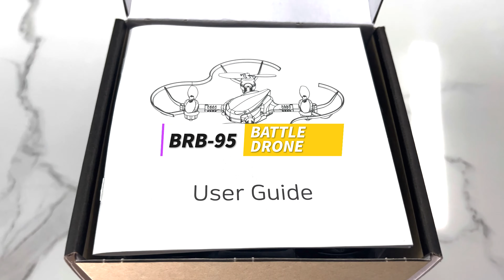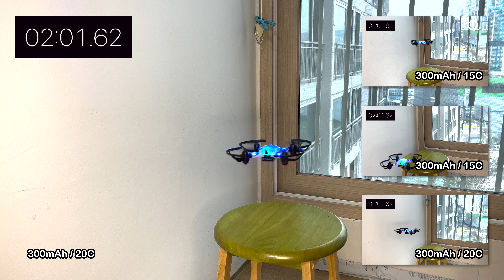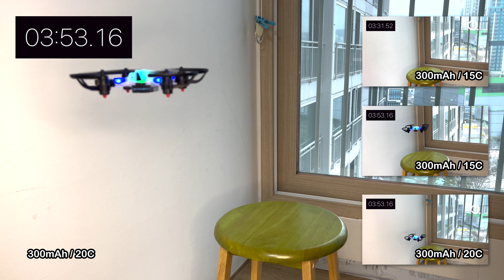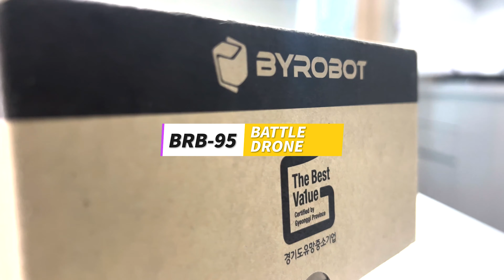[궁금해서 하는 테스트] 배틀드론 BRB-95 비행시간 테스트 그 결과는요??!!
Redpiggy Channel
드론에 빠진 붉은도야지의
유튜브 채널입니다.

배틀드론 BRB-95 과연 얼마나 비행할 수 있을까??!!

이번 영상은 지난 체험단으로 활동했던 BRB-95 제품의 배터리를 추가로
입수하여 비행 시간을 테스트 해봤습니다.
체험단 활동은 모두 종료되었으며, 본 영상은 제 개인적 호기심으로
제품을 구한 후 테스트한 영상입니다.
비행시간은 300mAh 15C 배터리와 20C 배터리를 각각
비교하였습니다.